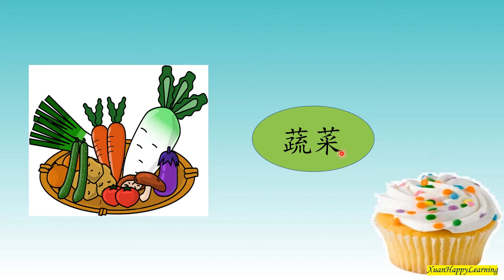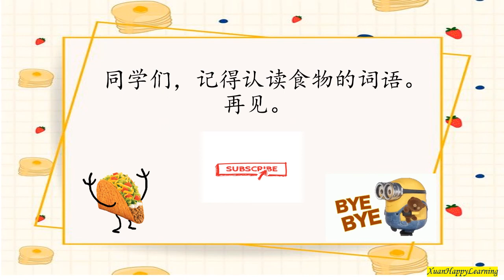学前教育华语： 认识食物的词语 I Learning Food in Chinese I Belajar Perkataan Makanan dalam Bahasa Cina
认识食物的词语,附送马来文翻译